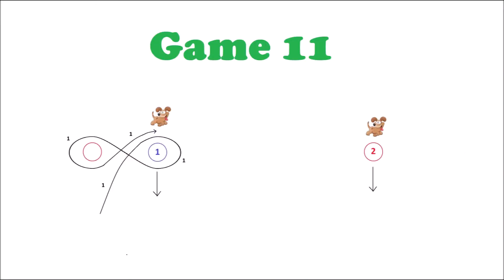TRBG3 Round 2 Level I. Kyra + Jessica Sterkenburg - Netherland